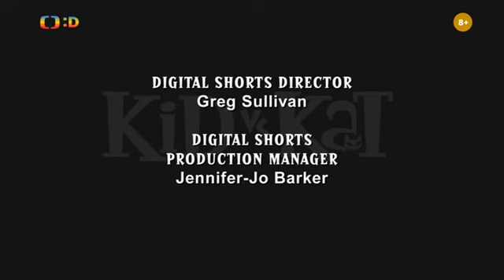Kid vs Kat S02 E26 👦 Katův návrat (1. a 2. část) (CZ) 🐱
Copyright: Studio B Productions

Hlavní hrdina, kluk jménem Coop, žije obyčejný život, ovšem až do doby, než jeho mladší sestra přinese domů nevinně vypadající kotě. To ale vůbec není tak nevinné, jak vypadá, a Coop brzy odhalí, co má kočka za lubem. Není to ale snadné dokázat, protože kočky jsou, jak známo, všemi mastmi mazané a Kat dobře ví, jak svést vinu na Coopa..